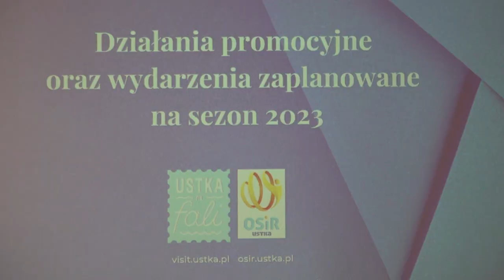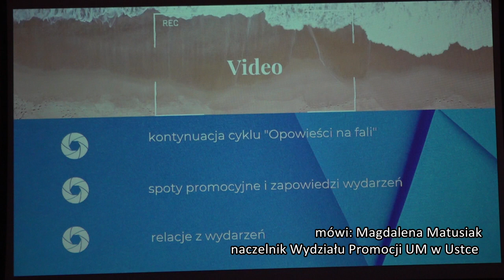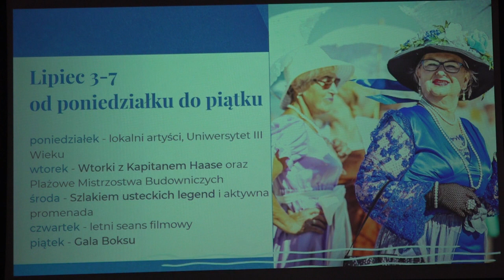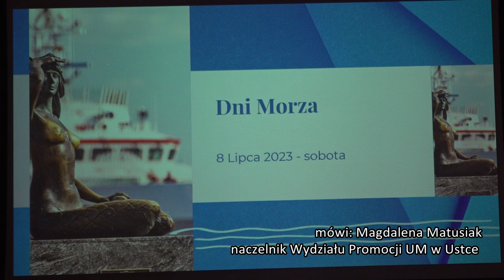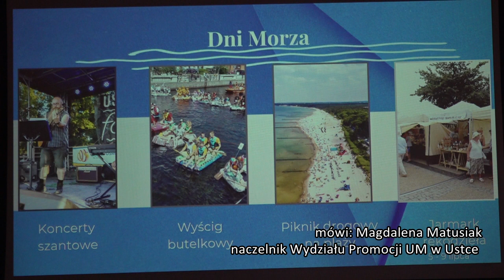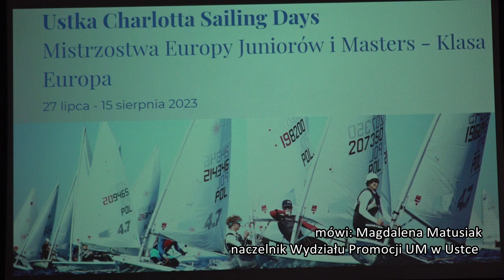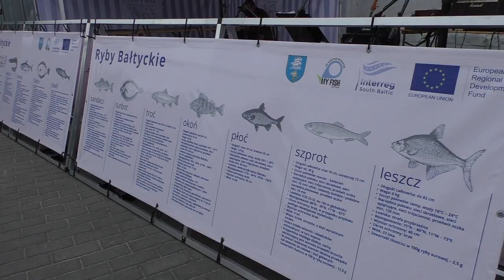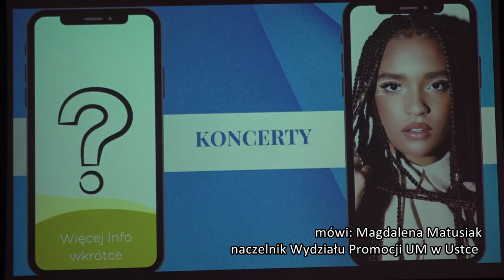Wydarzenia zaplanowane na sezon 2023, MAGAZYN USTECKI kwiecień 2023